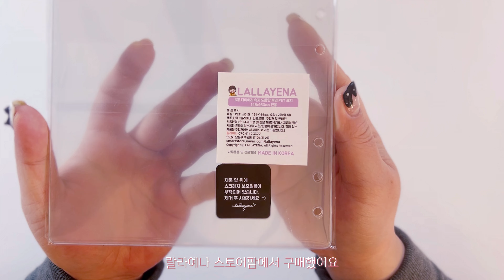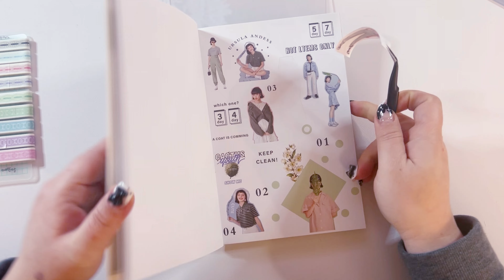[ 다꾸 ] 속지와 커버가 딱! 맞는 새 다이어리 꺼내서 핑크빛 감성다꾸 │ 윰윰다꾸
오늘 보여드리는 다이어리는 사실, 지난 다이소 봄봄시리즈 활용 영상에서
사용을 했었는데 아무도 모르고 계셨을걸요? ㅎ
앗 아니다 보밍님한테 걸렸지 ㅋㅋㅋㅋㅋㅋ
랄라예나님 스토어팜에서 구매했으니 다들 한번 들러보셔요 ㅎ
오늘도 놀러와 주셔서 감사합니다~